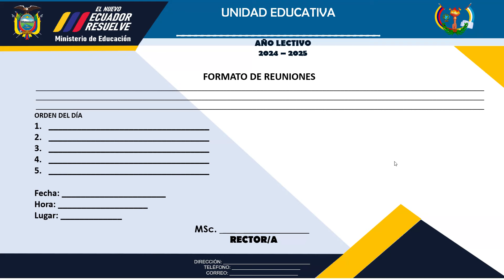FORMATO PARA CONVOCATORIA A REUNIONES